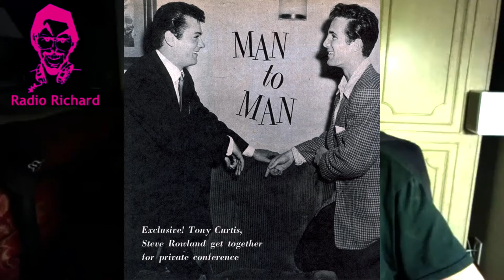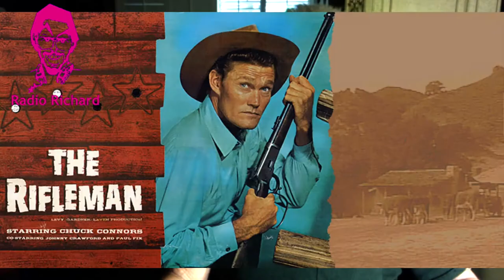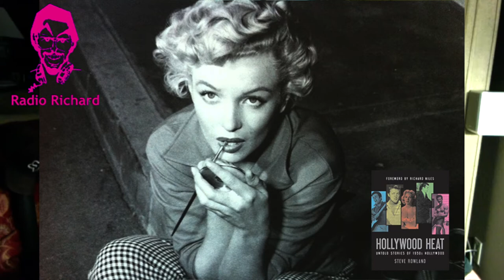STEVE ROWLAND Interview 1 (video version)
Actor, singer and record producer Steve Rowland has had an incredible career by any standards. As a teenager he qualified for the Olympics as a diver.  When an accident ended that, he burst into 1950s as an actor and singer with a family full of Hollywood royalty. His father was Roy Rowland, a successful director and his mother Ruth a respected writer. Her uncle was feared mogul Louis B. Mayer. Steve’s uncle was director/producer Jack Cummings. He also became a gossip columnist for a number of Hollywood fan mags because of the friends he hung out with – Robert Wagner, Natalie Wood, Debbie Reynolds, Sal Mineo, Dorothy Provine, Tuesday Weld, Bob Mitchum and his son Jim, Ed ‘Kookie’ Burns and Jimmy Dean. Steve’s band played to packed houses and he started getting parts in the new TV industry, (The Rifleman, Wanted Dead or Alive) while doing films like “Crime in the Streets” and “The Thin Red Line” . Getting a part in “Battle of the Bulge” with Henry Fonda took Steve to Spain where he stayed to form a successful band, Los Flaps. From there, he moved to London to become a record producer of many hits for Dave Dee Dozy Mick and Titch, The Herd, P.J. Proby, The Pretty Things, Jerry Lee Lewis, Rodriguez and his own group The Family Dogg. Later as a producer for Hansa/Ariola I was his arranger for the hit “I Lost My Heart To A Starship Trooper” (where I discovered Sara Brightman).
This interview is a rare look into life in Hollywood in the 40s and 50s and Part II will cover London in the Swingin’ Sixties. Have fun with Steve – I did!
This is killer stuff and you only get this with Radio Richard.
Pretty Please!